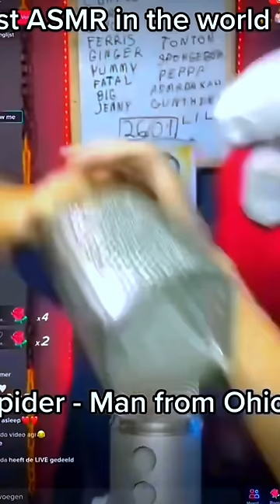All Videos ✅ Spider Man ASMR 🔥